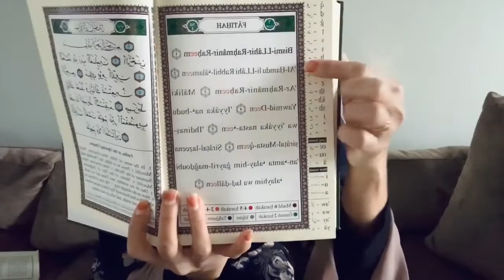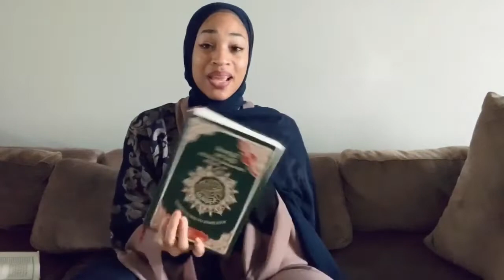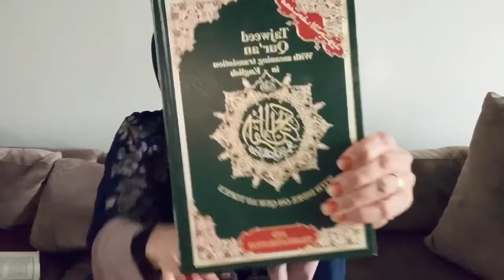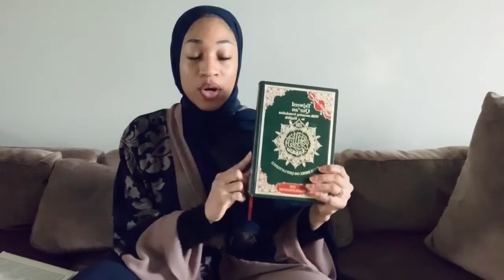Praying Taraweeh at Home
This Ramadan is tremendously different for all of us Muslims around the world. Although we are confined to our homes, there are still immense blessings in this month. Even if you don’t have the Quran memorized you can still pray taraweeh at home!